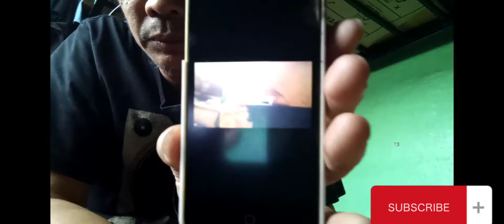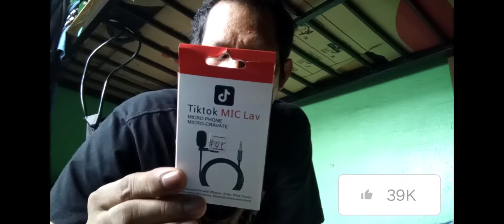UNBOXING OF TIKTOK MIC LAV I MICROPHONE I MICRO-CRAVATE I DEMO AND BLOOPER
Unboxing of TikTok Mic Lav
Demo and Blooper scene
Now I am practicing to talk to the eye of the camera just like talking straight with my viewers that's why I had my blooper scene in this filmed.